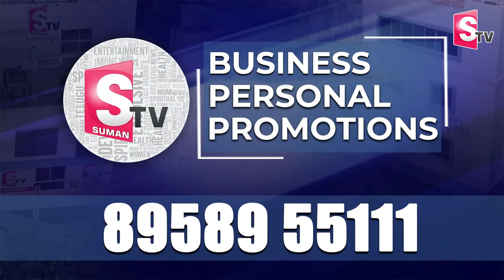Amma Pade Jola Pata Song | 4years Baby Singer Sathwika Interview | Nirupama Interviews